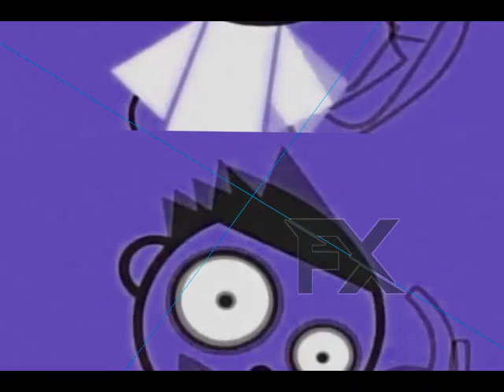PBS Kids Dash Logo SuperExtended Effect Part 23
Credit to PBS for the video

Created on:
Audacity Versions
BlueStacks5
Wrapper Offline
GoAniFire
Wrapper Online Gold Replit
VideoMeld
Capcut 1.6.1
G'MIC Plugins
Pixelan Plugins
Zenote Plugins
Universal Plugins
VST Plugins
VideoPad
Alight Motion
Balabolka
Puffin Browser